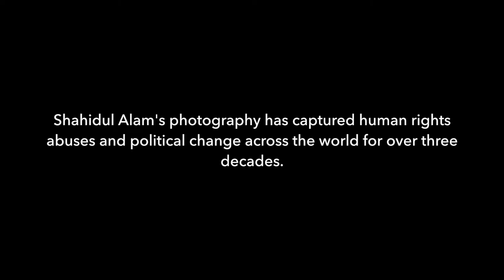A conversation with Shahidul Alam (1/2)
Shahidul Alam is an award-winning photographer and activist.

For PEN's Day of the Imprisoned Writer, the author Arundhati Roy wrote to Shahidul Alam while he was detained: